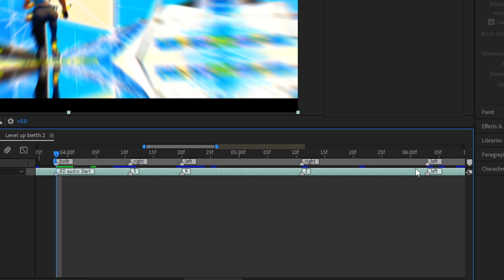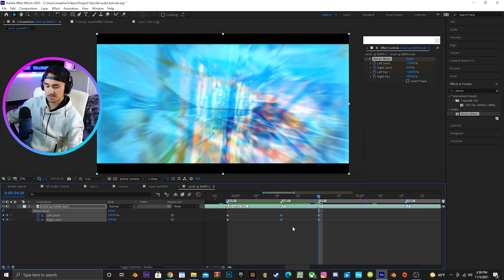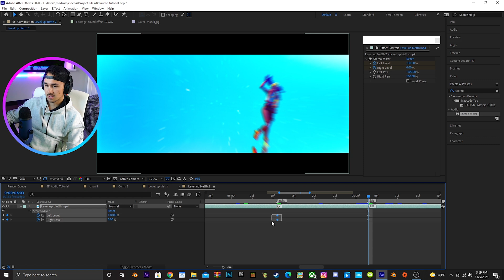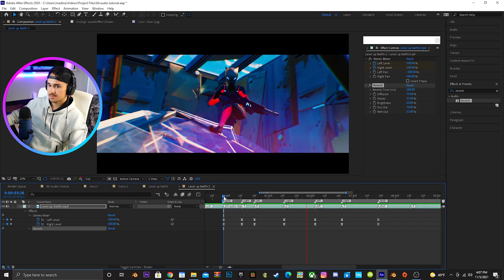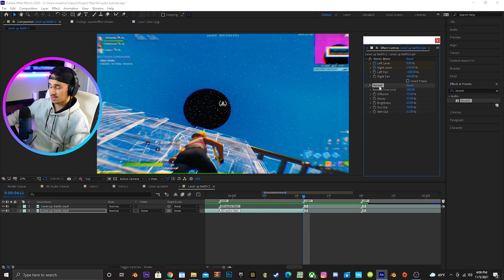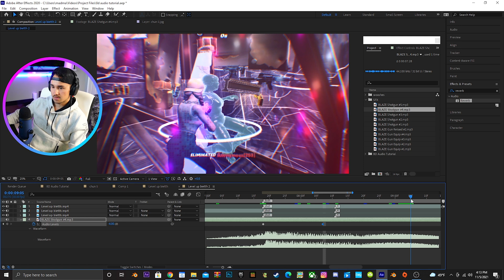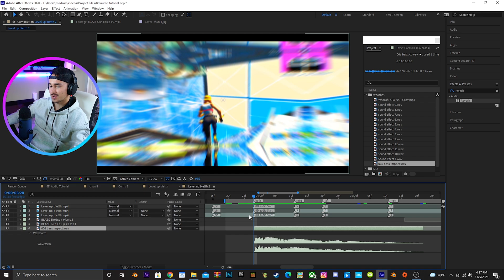*EASY* 8D Audio - AFTER EFFECTS (Tutorial)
🎧In today's Tutorial I'll be showing how to create a EASY 8D Audio effect you can do in your Fortnite Montages/videos! Also inside the tutorial I went ahead and showed how you can add more effects to take the 8D audio to another level!🎧

🔔Turn on POST NOTI'S to never miss an Upload!🔔
🎉NOTIFICATION WINNERS: 🎉

0:00 8D Audio Effect Intro
0:18 Intro
0:58 How To 8D Audio
3:47 (BONUS) 8D audio effects!
5:20 Adding juicy Reverb!
6:38 Adding Delicious SFX's!
8:01 Outro